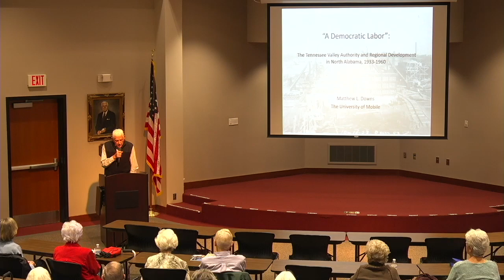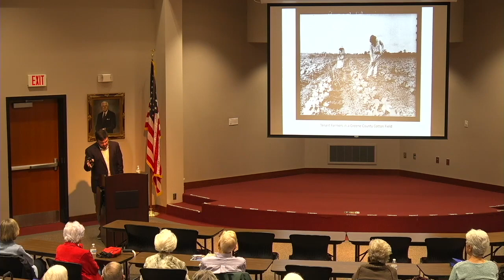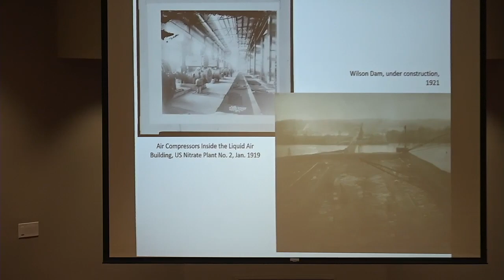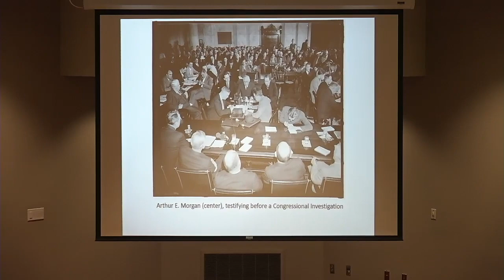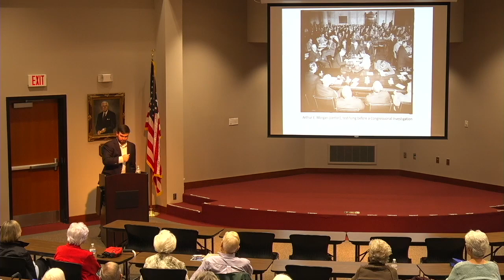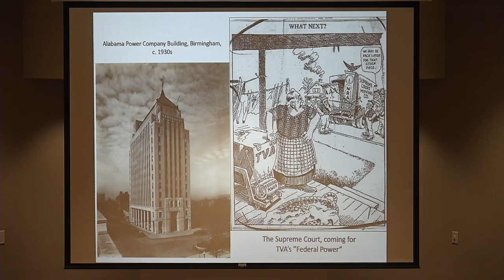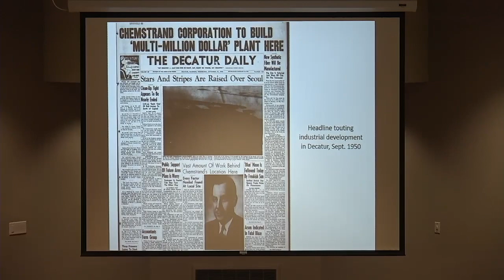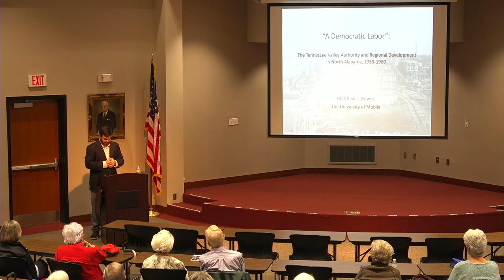First Bank of Alabama Brown Bag Lecture Series @ BBCML-Matthew Downs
Winter 2023 Lecture Series with Matthew Downs presenting " The Tennessee Valley Authority and Regional Development in North Alabama, 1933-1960."